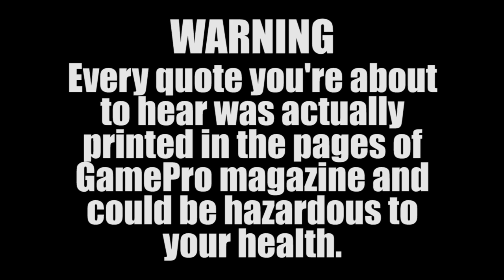Great Moments in GamePro: Mega Man III, Castlevania III, DuckTales, NARC & More! - Defunct Games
Welcome to Great Moments in GamePro, the show where we chronicle the silliest, craziest, punniest and most baffling GamePro quotes of all time. In this episode, we're going to be looking at the September, October and November issues from 1990, featuring genuine classics like Castlevania III, DuckTales, Paperboy, Columns, Shadow of the Ninja and more. I hope you brought your fancy shoes, because we're about to induct a few of the Great Moments in GamePro.

Castlevania III, Mega Man 3, Shadow of the Ninja, NARC, Solar Jetman, Legendary Aex II, Columns, ESWAT, Low-G-Man, Paperboy, CosmoTank, Frankenstein, Werewolf, Mondu's Fight Palace and Phelios.